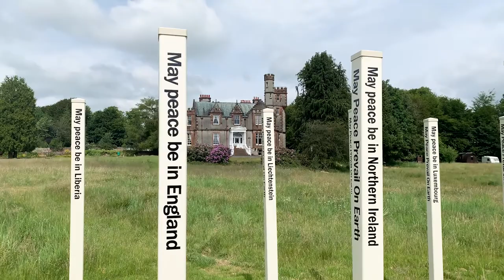Peace Pole Henge - Allanton Peace Sanctuary, Scotland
Our Peace Pole Henge consists of a double circle of 204 Peace Poles, one for every country of the world.  There are many ancient stones and henges in Dumfries and Galloway, and our Peace Pole Henge is connecting with the ancient spiritual energy of the land to create a focus for future world peace.

Each Peace Pole has ‘May Peace Prevail on Earth’ and ‘May Peace be in … (name of country)’ written in English and the language(s) of the country. There is a pole for each of the 193 countries recognised by the United Nations. Plus some unofficially recognised nations and areas of conflict, where the people are in need of peace.